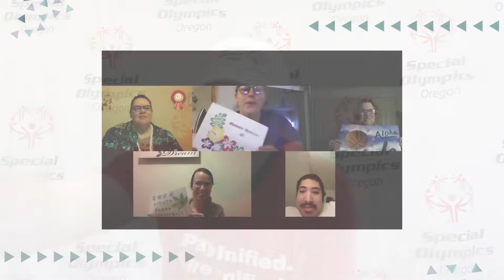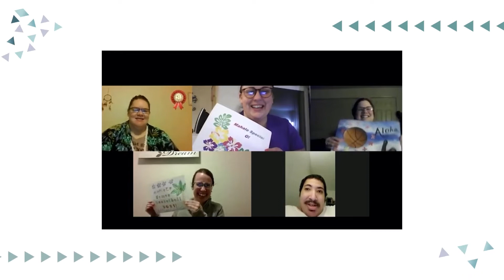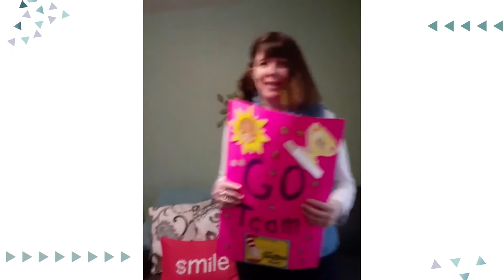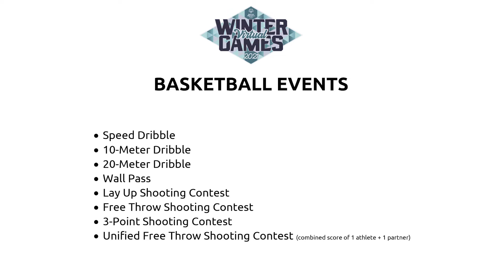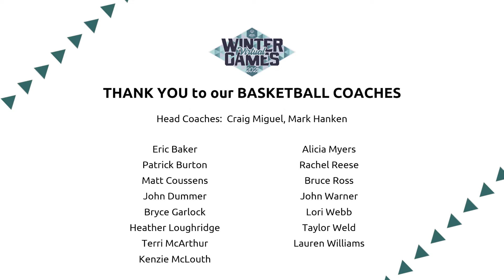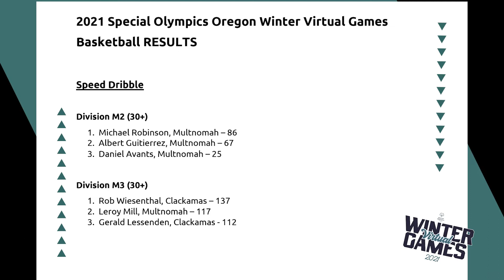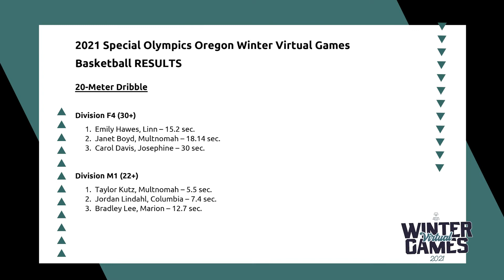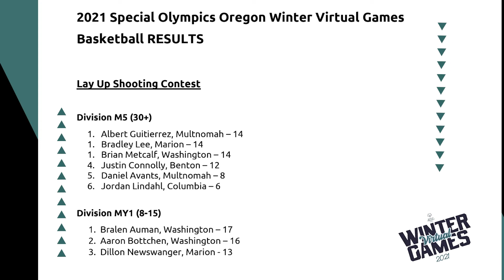Winter Virtual Games Basketball Awards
Winter Virtual Games 2021 Basketball Awards